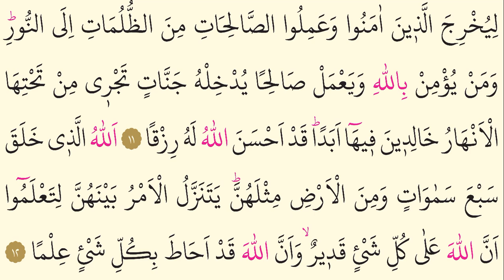65- Talâk Suresi - Nasser al Qatami - Arapça (Yed-i Beyza)